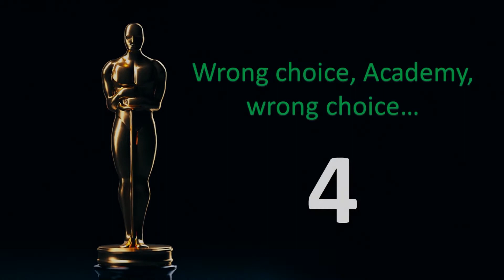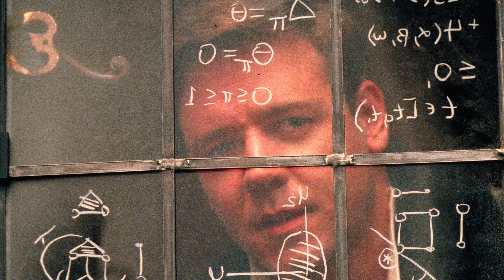WTH, OSCARS?! 4/4 - Fehlentscheidungen bei den Academy Awards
Im vierten Teil geht es endlich darum, herauszufinden, wo die Academy wirklich "falsch" lag - was hätten wir anders entschieden? Nicht immer hört man nach den Worten "And the Oscar goes to..." auch immer das, was den persönlichen Geschmack trifft. Unsere Liste der 10 schlimmsten Fehlbewertungen der Academy findet ihr hier.

Music used in this video:
Growing Up
Red
Omega
Solace
all by Scott Buckley
Adventures by Crastel